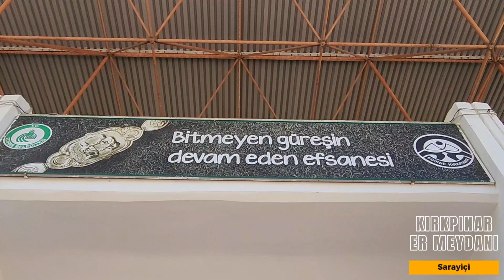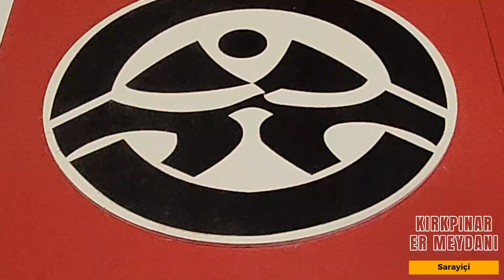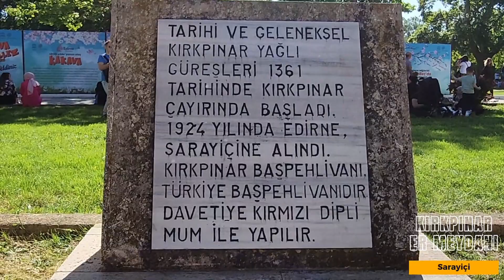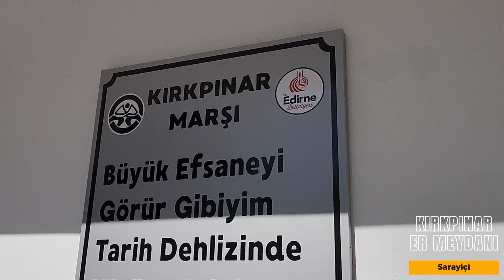Kırkpınar Er Meydanı | Edirne Kırkpınar Yağlı Güreşleri | Kırkpınar Güreşine Dair Tüm Bilgiler